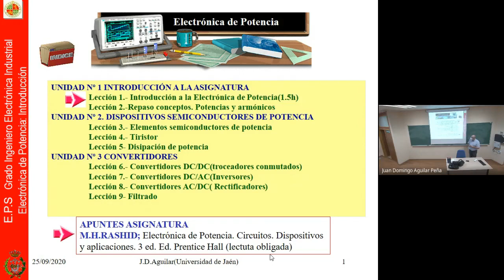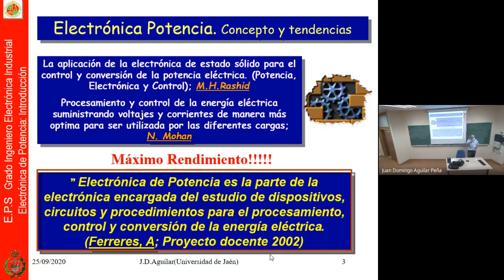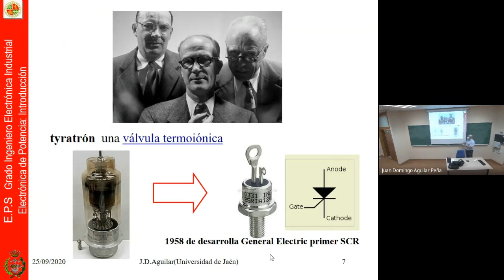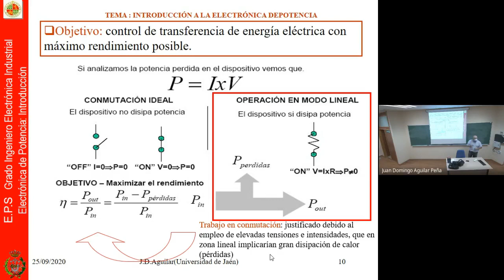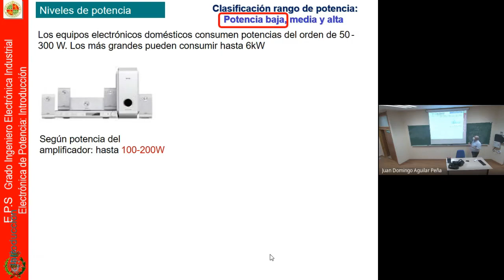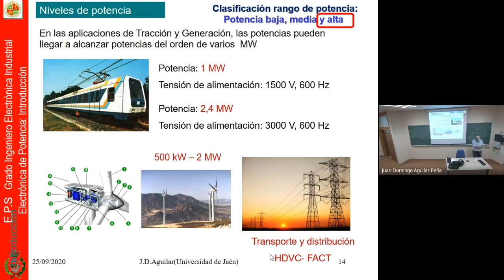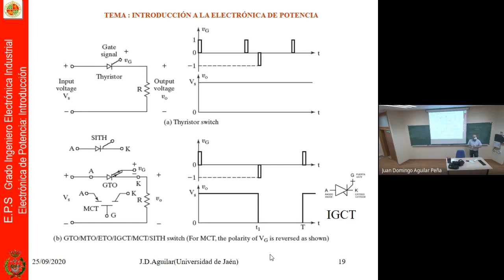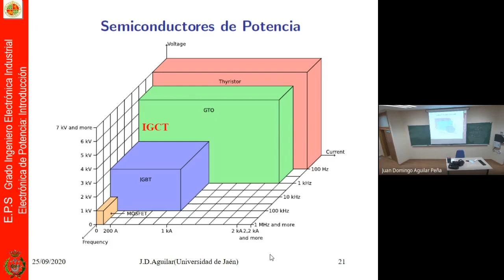Electrónica de Potencia: Introducción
Clase de introducción a la electrónica de potencia, perteneciente a la asignatura de "Electrónica de Potencia", troncal de tercer curso del Grado de Ingeniería Electrónica Industrial  impartido en la Escuela Politécnica Superior de Jaén en la Universidad de Jaén, por el Profesor Dr. Juan Domingo Aguilar Peña